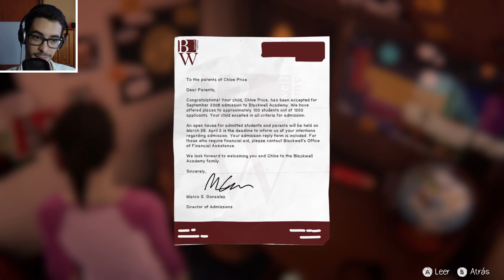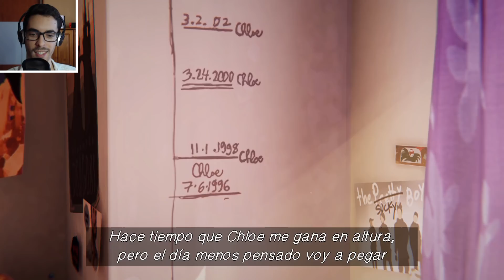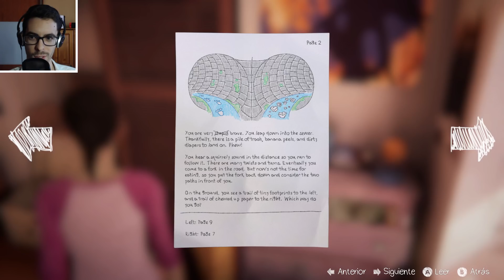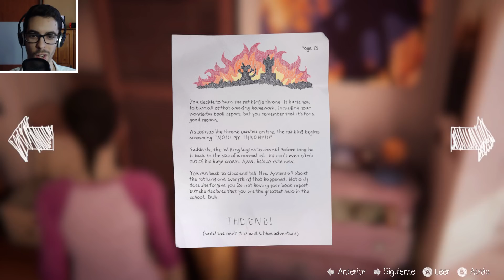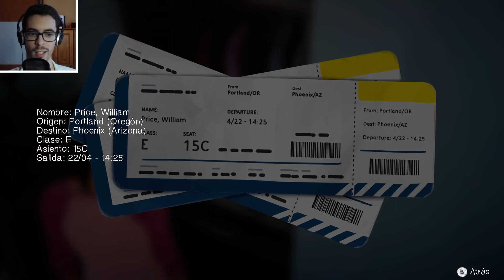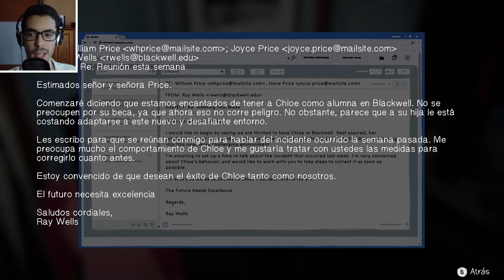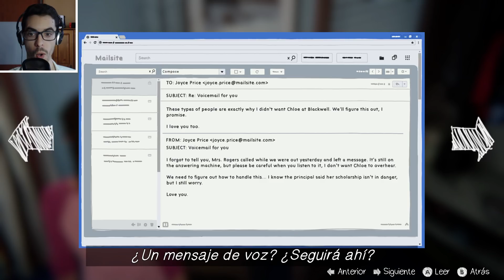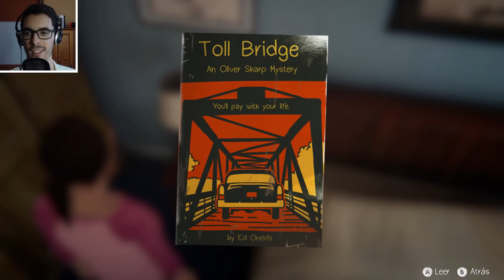Life is Strange Before the Storm - Episodio "Adiós" - Parte 1 Español - Walkthrough / Let's Play